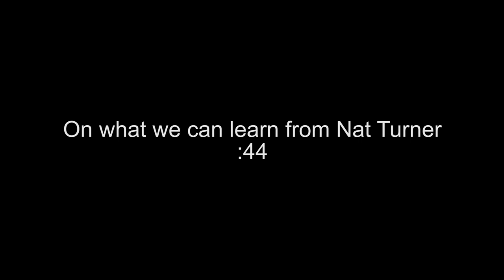The Birth of a Nation: Director Nate Parker "Nat Turner" Behind the Scenes Interview | ScreenSlam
The Birth of a Nation: Director Nate Parker "Nat Turner" Behind the Scenes Interview